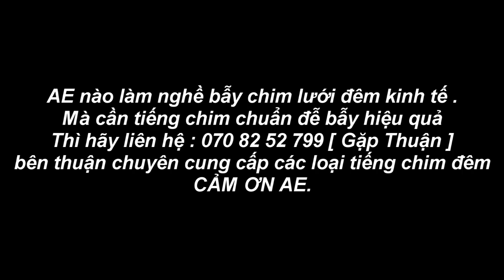Bẫy Gà Đồng , Chim Cúm Núm , Gà Nước Bẫy Lưới Đêm Với Tiếng Chuẩn